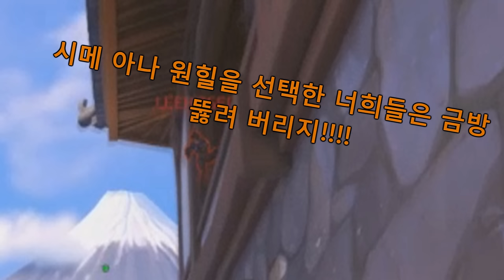오버워치 - 승률 30프로 아나 코믹 헤프닝 모음![나랑께 TV]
썸네일 만들어주신 가넷님 감사드립니다.